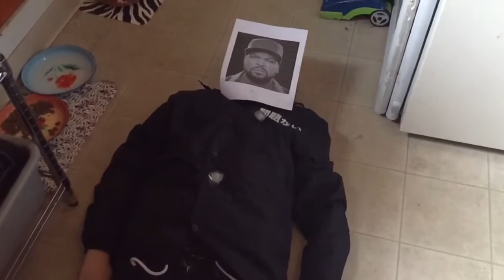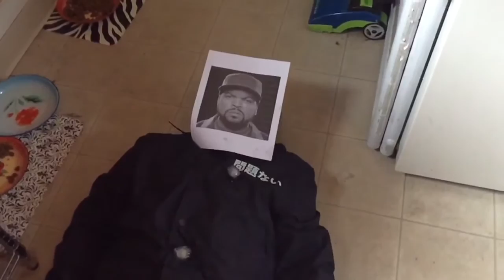I'm Thirsty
We reenact the scene from The Incredibles perfectly